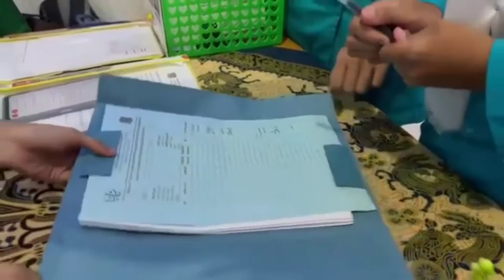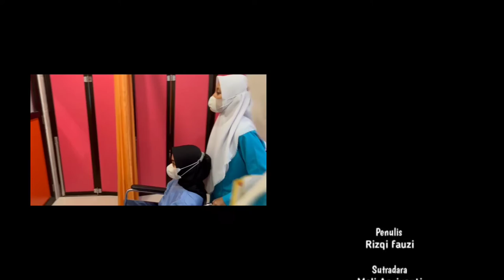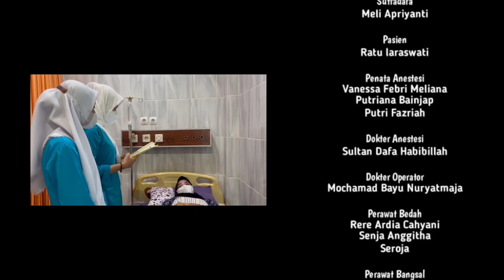Penerimaan pasien diruang IBS kelompok 2 Kelas 3C askan pembedahan umum